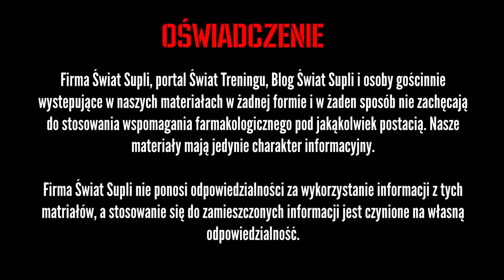Doping: Cykl na masę - Krzysztof Jarocki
W dzisiejszym filmie Krzysiek opowie jak wygląda przykładowy cykl na masę...